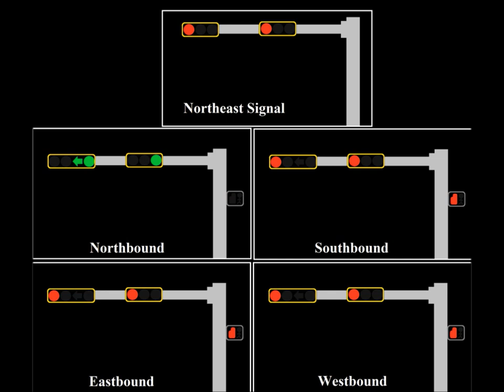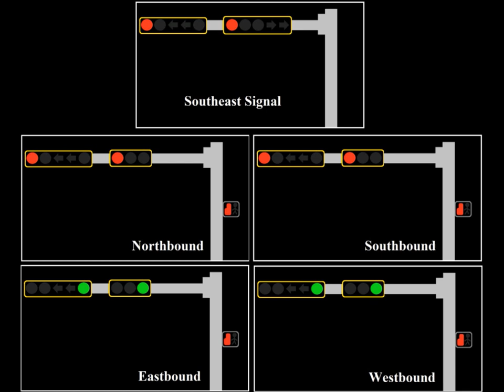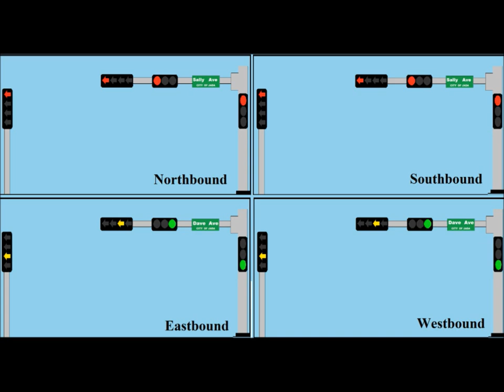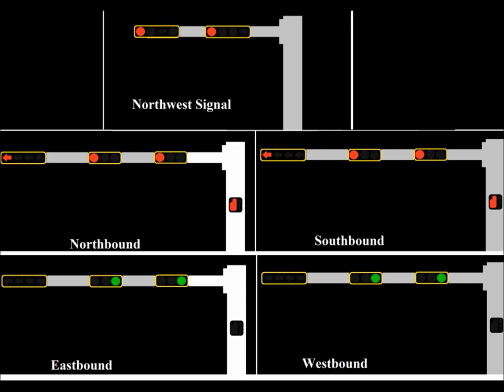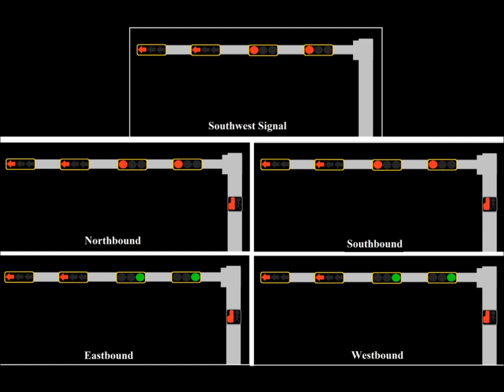Horizontal Traffic Lights Day and Night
All left turn variants of horizontal traffic lights day and night is the 4-way and 5 -way intersections